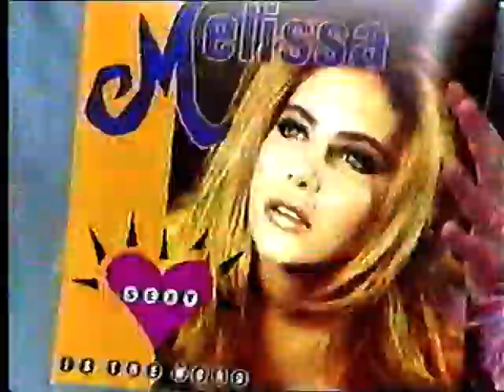Melissa Tkautz on Hey Hey Its Saturday 1992 Sexy Is The Word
Melissa Tkautz on Hey Hey Its Saturday singing Sexy is The Word 1992.
Dancers Simon Major, PJ Clarke, Ashley Swift and Darren Disney.